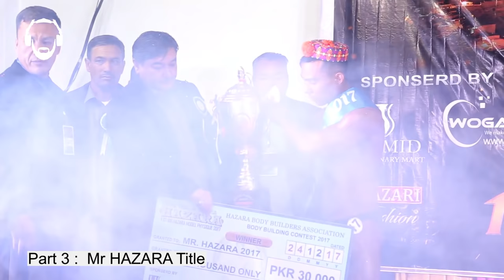Mr Hazara Bodybuilding Competition 2017 Quetta part 3